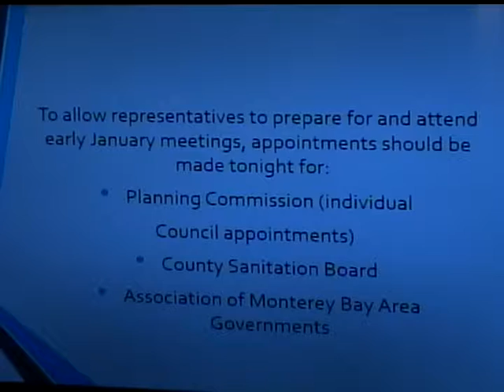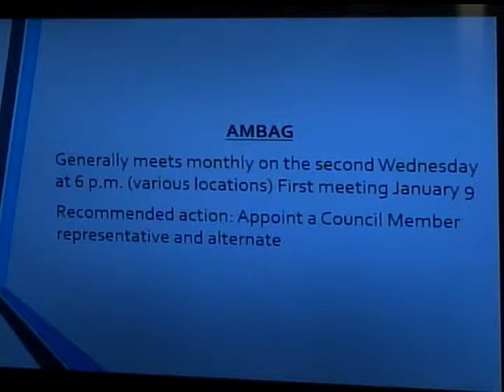Capitola City Council 12/13/18